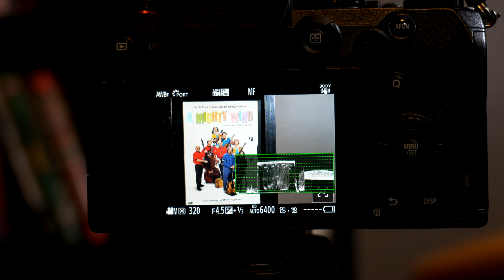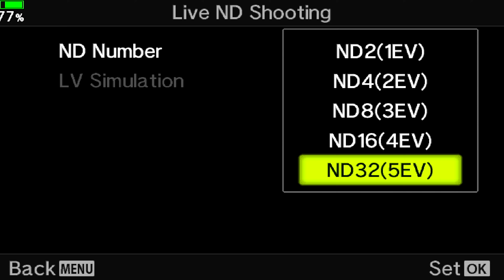The Best and Worst Cameras and Lenses of 2020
It's the episode you've been waiting for all year! We reveal our picks for the best and worst cameras and lenses of 2020. (Canon, Nikon, Sony, Panasonic, Fujifilm, Sigma, Tamron)

Special thanks to Levi Howell and Behrad Moshtagh